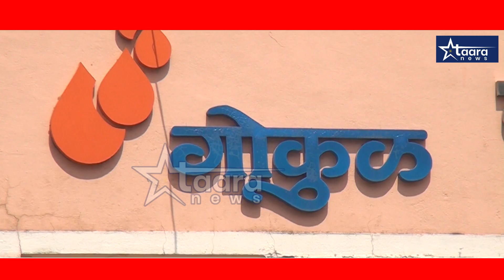कागल पंचतारांकित एमआयडीसी येथे गोकुळचे दूध व दुग्धउत्पादने उपलब्ध ... !